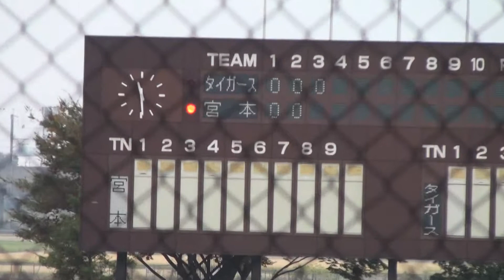鴻巣タイガース×宮本 3回表（2014年度秋季大会決勝）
2014年11月9日　フラワースタジアム
鴻巣市少年野球秋季大会決勝
鴻巣タイガース　3-4　宮本